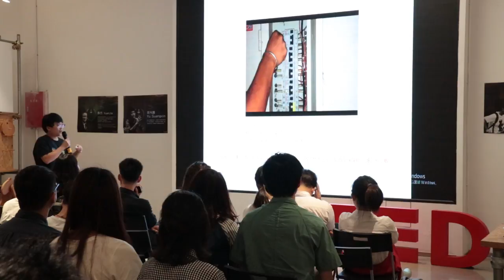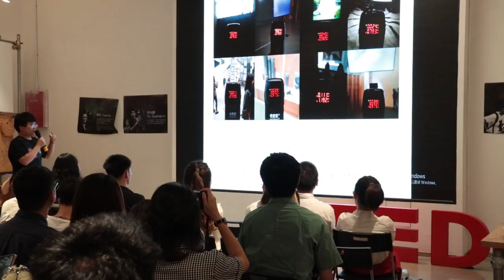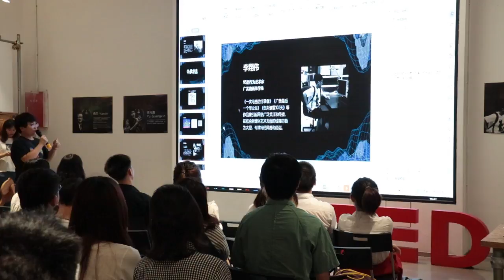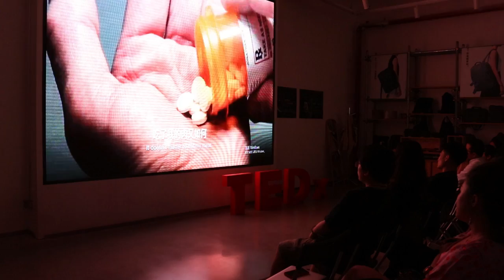晚春 | 翔伟 李 | TEDxSCUT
虚构——重塑事实

为什么要用行为艺术的方式来回应这个世界。95后行为艺术家 ，广美油画系学生。作品《一次电击的治疗录像》《广美最后一个毕业生》《负荆请罪100天》等曾引起网络广泛关注和传播，在结合新媒体艺术方面的诠释亦颇为大胆，有独特的风格和造诣。This talk was given at a TEDx event using the TED conference format but independently organized by a local community.